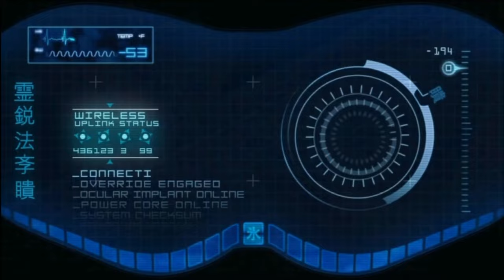Potential of Sektor & Cyrax in MK1 (Base Roster)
I hope you guys enjoyed the video. Let me know what character you would like to see next in the "Potential Of" series!

All searchable art credits within the video